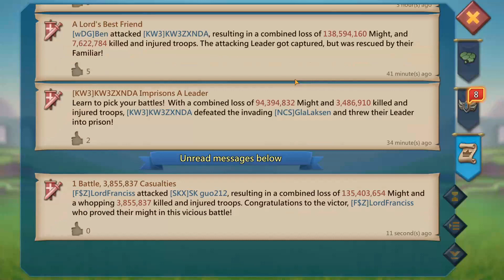Lords Mobile| 14M SOLO TRAP WANTED TO CATCH ME AND GOT SMASH - LAST DAYS IN K:621!!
id:offensivelou- LOUcifer

1️⃣Track:   Mandrazo & MOHA & Duava - Action
Usage Policy: magicmusicLLC.com
2️⃣Track:   Lucha & Godmode - Never Give Up
Usage Policy: magicmusicLLC.com
3️⃣Track:  CryJaxx & 4URA & DizzyEight - JUMP!